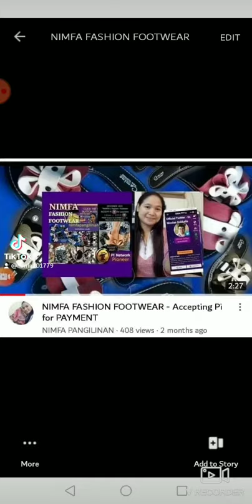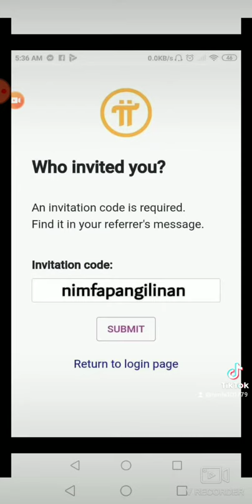NIMFA FASHION FOOTWEAR Accepting Pi for Payment on DECEMBER 2021 invitation code - nimfapangilinan